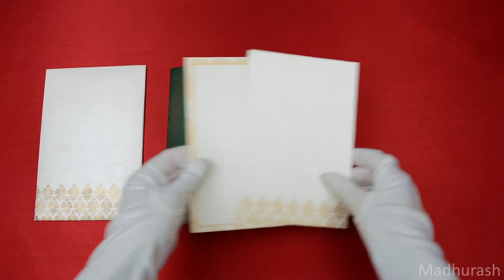Metallic Paper Wedding Invitation Cards Design | Custom Wedding Cards | 9047 | Madhurash Cards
Description: Extravagant metallic invite proves its exclusiveness. The insert holder keeps vibrant color versatile inserts in such a way that it looks totally different!